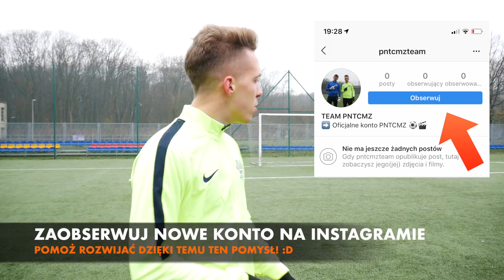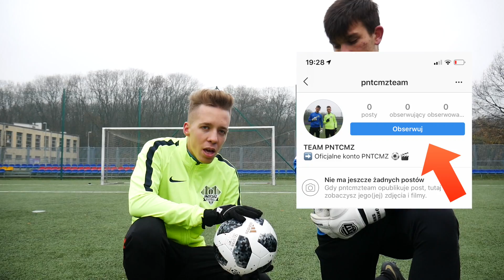NOWY CZŁONEK PNTCMZ!! Pojedynek o nagrody!!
Przedstawiam nowego członka PNTCMZ oraz przeprowadzamy wspólny pojedynek o nagrody o dużej wartości!!

WARUNKI UDZIAŁU W KONKURSIE:
-zaobserwować pntcmzteam na instagramie!
-polubić najnowsze zdjęcie!
-skomenować najnowsze zdjęcie - "gotowe"
-Napisać również komentarz pod tym filmem.